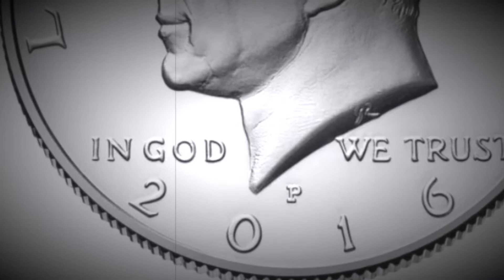2016-P KENNEDY HALF DOLLAR: 2.1 MILLION MINTED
Face value: 50 cents
2,100,000 produced
Minted at: Philadelphia, Pennsylvania
Designer / Engraver: Gilroy Roberts
Metal Composition: 91.67% Copper - 8.33% Nickel
Diameter: 30.6mm
Mass / Weight: 11.34g
Numismatic Values: 50 cents in average condition. $2.22 in Brilliant Uncirculated MS(63) condition (As of May 2021)

After this silent film is over, check out this cool coin from the Philippines and drop a like on that video! Let's get that video to 1,000 likes!!